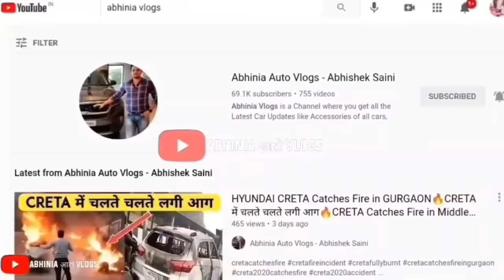Tata Punch ADVENTURE Variant SPIED in WHITE Color - RS 5.79 Lakhs 🔥 Tata Punch Adventure First Look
Hey Guys in this video I have shared Tata Punch Adventure Variant which got spied in white color. It's Features and Exterior Revealed in detail in this video.

Best Alexa Device in Discount:-

50, Temple Road Jangpura Bhogal New Delhi-110014

1. GPS Tracker For Car
2. Silicone Key Cover
3. Tripod with Bag
4. Mobile Stand for Car
5. Godrej Car Freshener